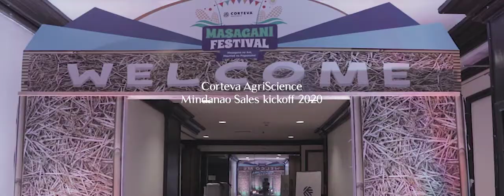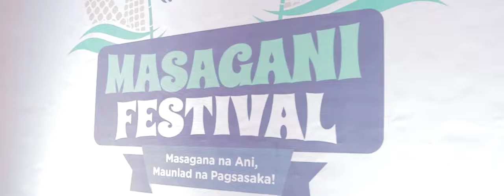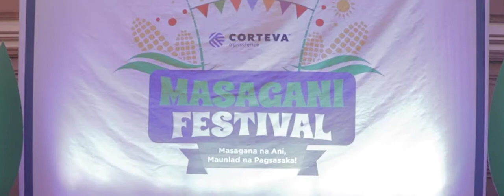Corteva AgriScience Sales Kickoff - SDE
"We Filipinos are very grateful to have these people who are very passionate to work in the field of agriculture. It was a privilege to be part and cover as they are rejoicing their anniversary.
Sharing with everyone the 1st Anniversary Celebration of Corteva AgriScience Sales Kick Off same day edit video and thanks once again for trusting us to be a part of your special day! 💯📷🎥
Photo & Video: Square Nights Creatives